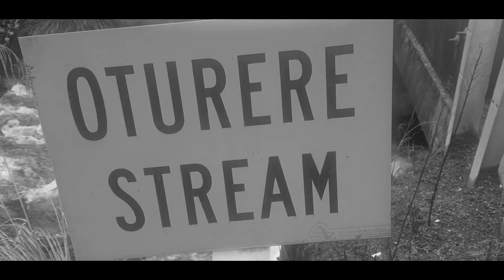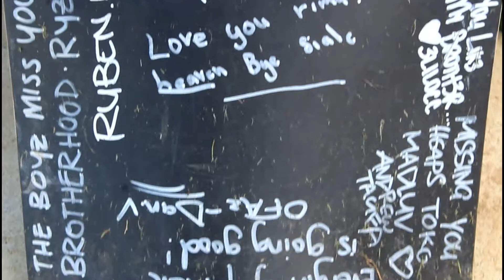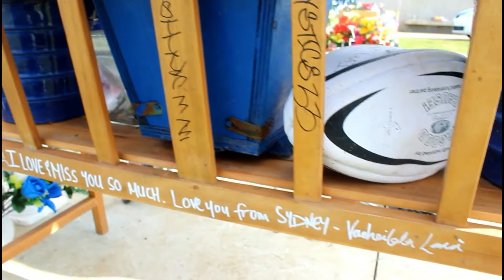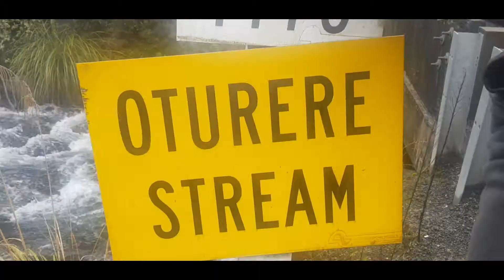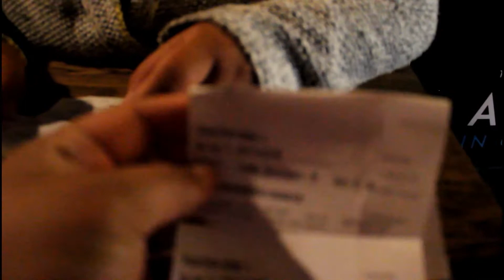Weekly Vlog || Medium X Hamilton Hikoi X Palmy/Rotorua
Just some of the things i got up to this week.
I forgot to end the vlog AGAIN, i was super tired SORRY

Onetox - Early Morning